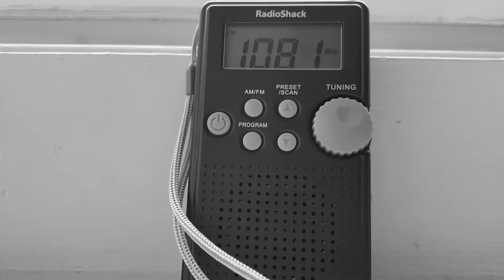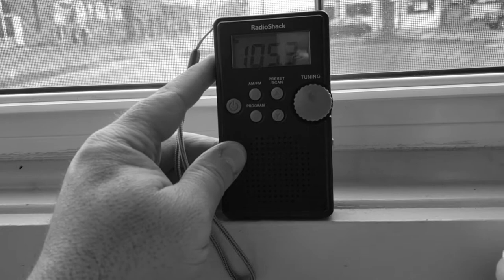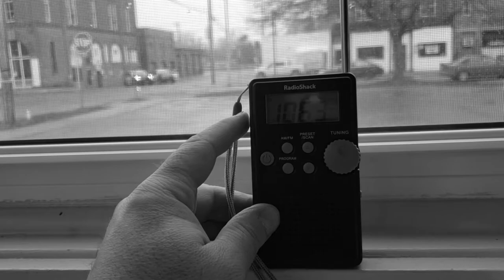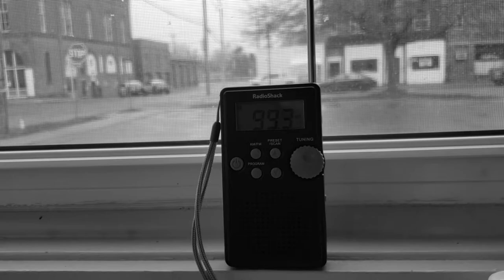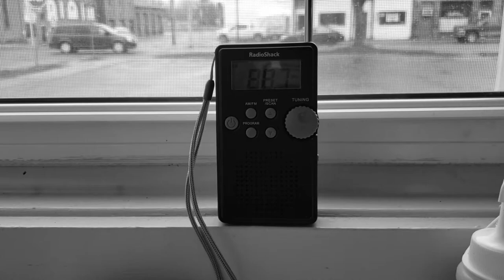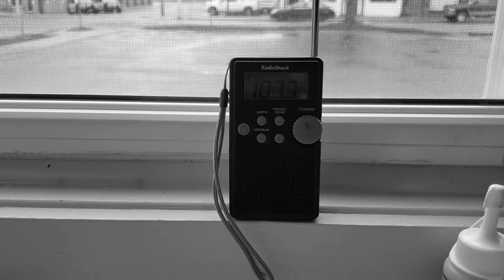Why do spirits allow us to hear their conversations?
Maybe not the most thought out session, but I mostly do things off the cuff. I just wondered about all the times I can hear a totally different conversation and wondered why are they letting me hear this? and how are they letting me? can they talk to another in the same way we hear them? Do they have to manipulate the audio for us to hear what seems to be a private convo or is there something else going on?